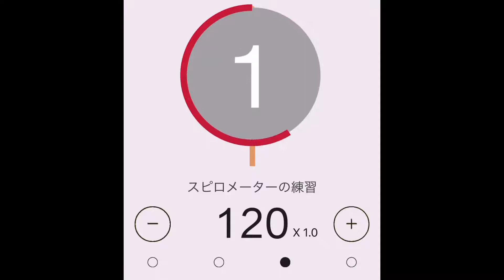SPIROMETER 1-1(or BREATH BUILDER）